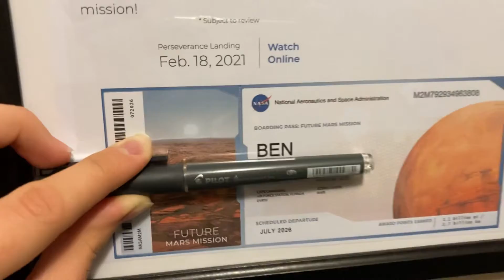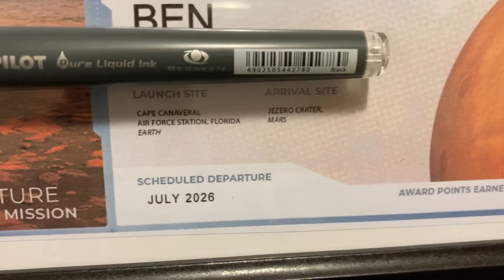I recently received a boarding pass to Mars in my name!